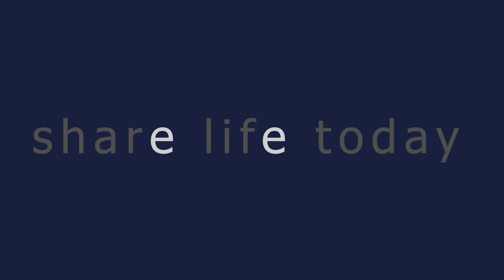Sharing During The Holidays